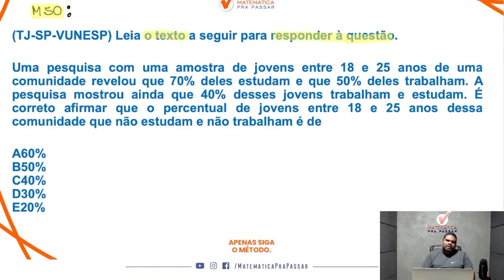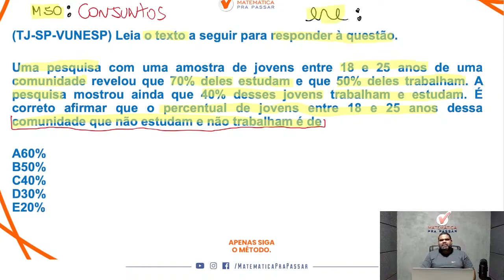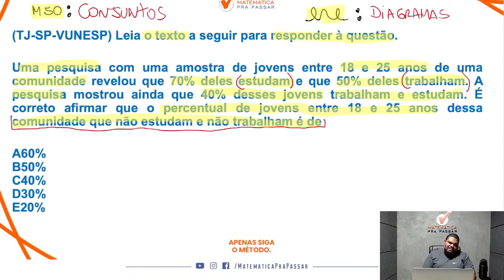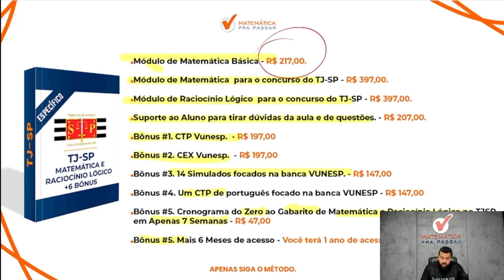Matemática para TJ SP | Conjuntos se faz assim